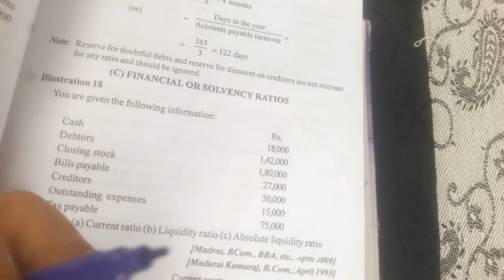RATIO ANALYSIS/MANAGEMENT ACCOUNTING/CLASS12 CBSE/CA FOUNDATION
FOR PDF AND DOUBTS AND DISCUSSION JOIN CONCEPT CAPSULES WITH THE FOLLOWING GROUP INVITATION:
(NEW GROUP)

Ratio analysis is the comparison of line items in the financial statements of a business. Ratio analysis is used to evaluate a number of issues with an entity, such as its liquidity, efficiency of operations, and profitability. This type of analysis is particularly useful to analysts outside of a business, since their primary source of information about an organization is its financial statements. Ratio analysis is less useful to corporate insiders, who have better access to more detailed operational information about the organization.